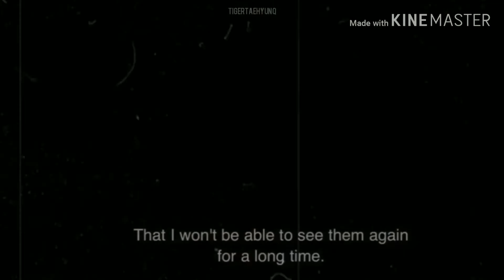BTS - Paralyzed [FMV]